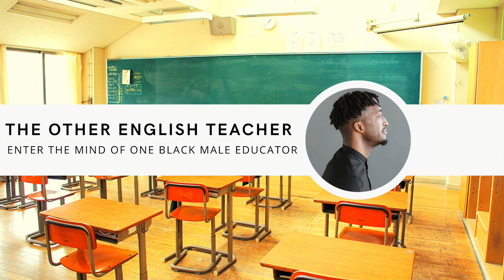Just Black Thought #17: If I catch you in the halls, then say...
"Hello." I just met you; this is crazy. Here's my...

My name is D. White, and I am a 11-year mid-career educator, providing honest thoughts, critical reflections, and stories from the perspective of one Black male educator. If you care about education and our youth, then visit justblackthoughts.com to join the cipher. On this platform, I hope you find an information center, a refuge, or another classroom community for you to dialogue, collaborate, and serve as a lifelong educator and student.